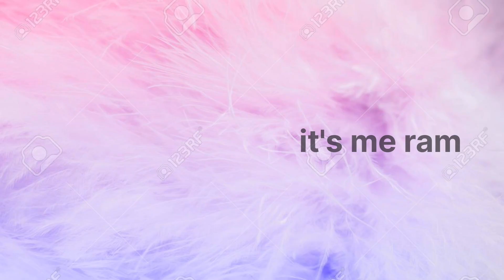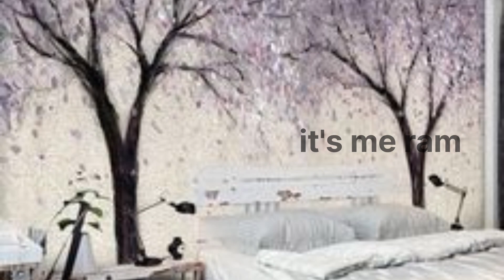3D Wallpaper s,wall Digins Bed room And Hall room Wall Sigins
3D Wallpaper s,wall Digins Bed room And Hall room Wall Sigins#trending